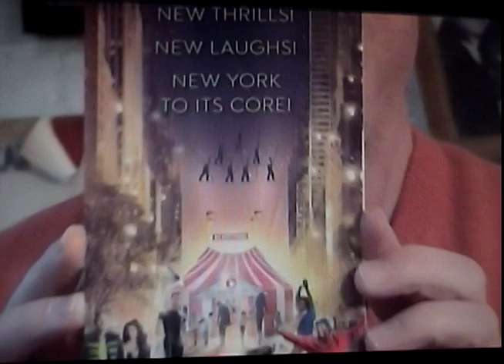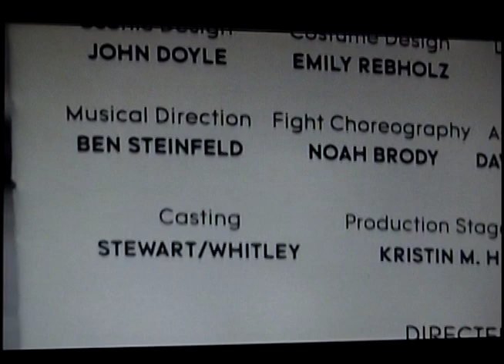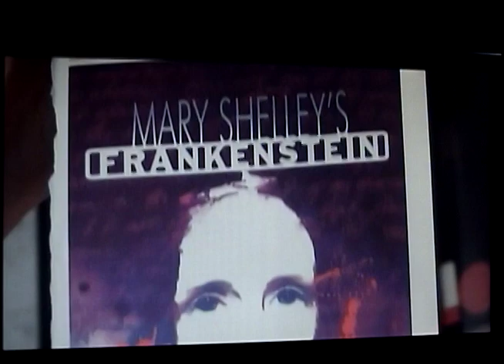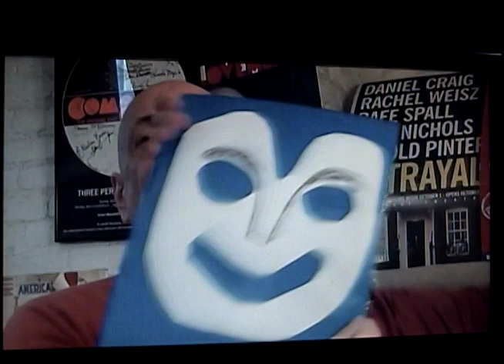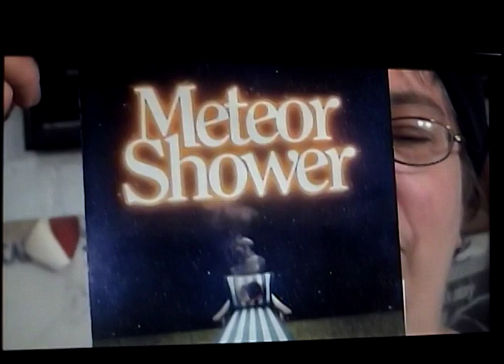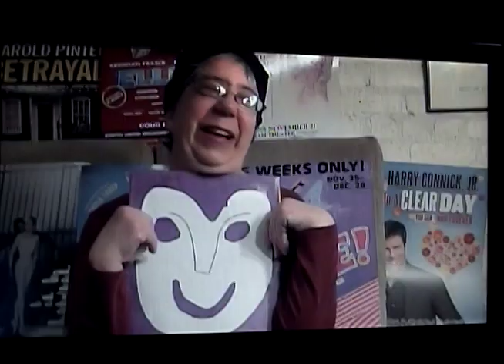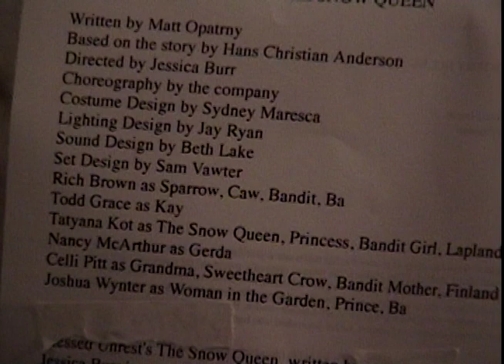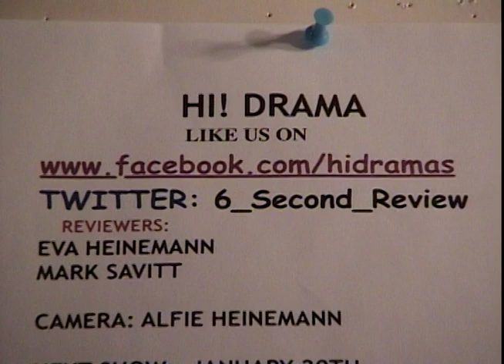January 6, 2018 HI! DRAMA Show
Next HI! DRAMA will be on Saturday Jan.6th from 1:30-2:00pm on
Spectrum Ch.56, RCN Ch.83, Fios Ch.34 or
(Click on MNN#2)
Reviews: Big Apple Circus, Pride and Prejudice (Primary Stages), 12th Night (Fiasco at CSC), Bulldozer, A Robert Moses Musical, Mary Shelley's Frankenstein (Ensemble for Romantic Century),
Plug: Feinstein's / 54 Below: Rose Kingsley with Andrew Poretz,
A Very Merry Unauthorized Children's Scientology Pageant,
Scott Siegel's Broadway's Greatest Hits, Sinatra Salute, Cry
Our Time: Merrily We Roll Along with some of the original cast
Back to reviews: 20th Century Blues, Meteor Shower
Plug: Broadwaycon in January 26-28
Interview with Leslie Mandoki about his Beacon Theater  Soulmates "Wings of Freedom" Concert on January 29th
Review: The Snow Queen
Listings
Reviewers: Eva Heinemann and Mark Savitt